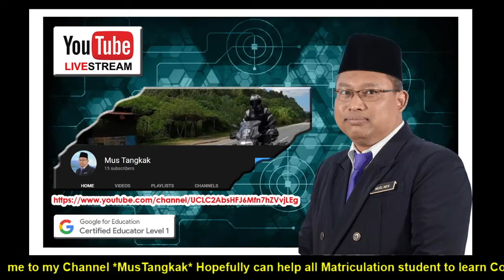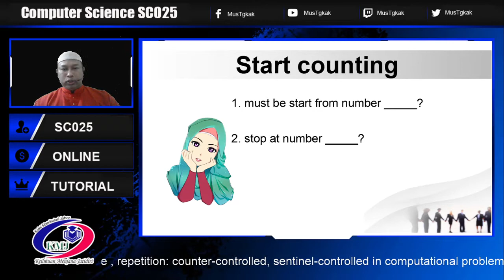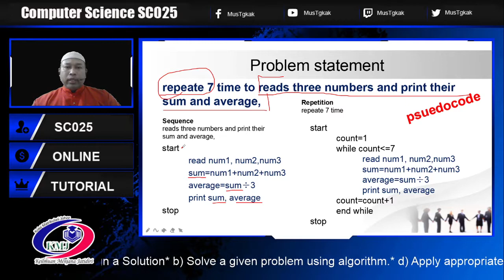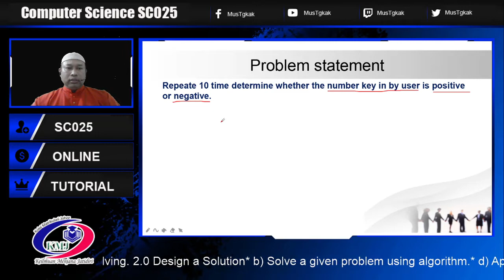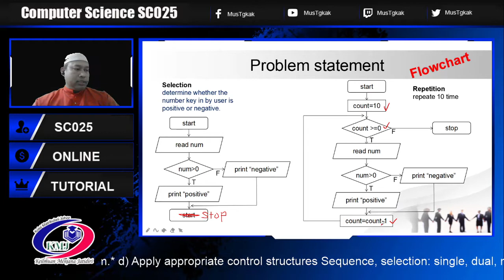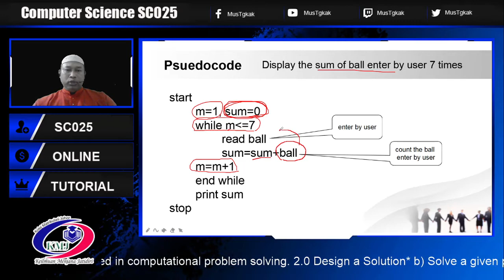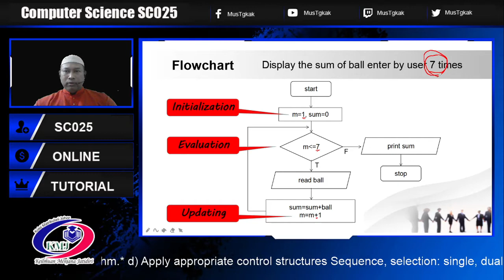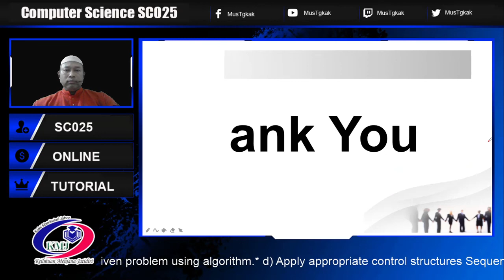Tutorial 3 SC025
2.0 Design a Solution
b) Solve a given problem using algorithm.
d) Apply appropriate control structures
Sequence selection: single, dual,
multiple, repetition: counter-controlled,
sentinel-controlled in computational
problem solving